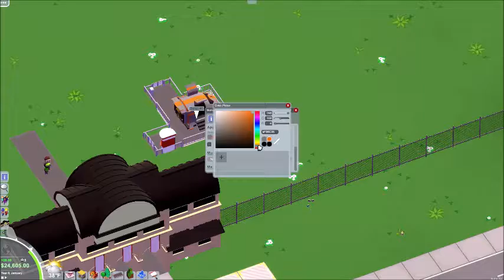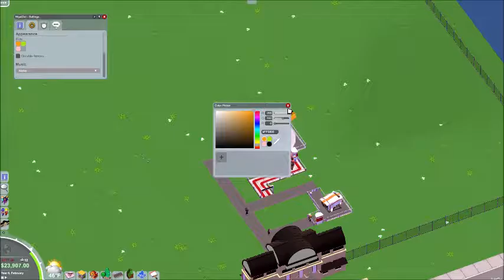HIRING 100 ORANGE SHARKS?!?! || Parkitect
10 likes and ill make a part 2!

I dont have "Gaming Setup" I have a mouse, a computer, a headset,  and chips